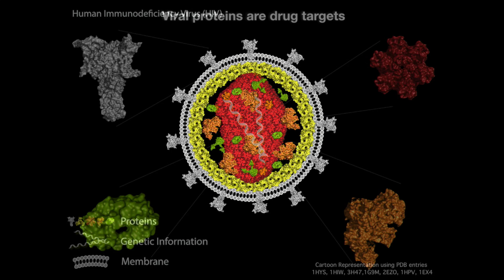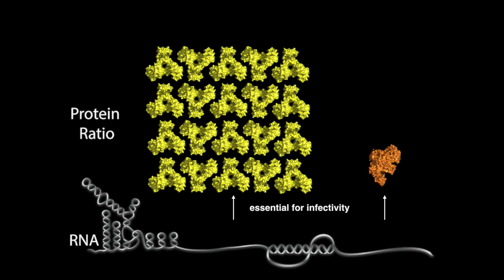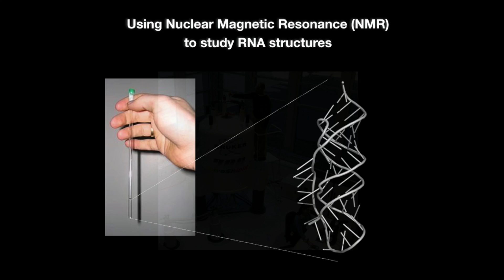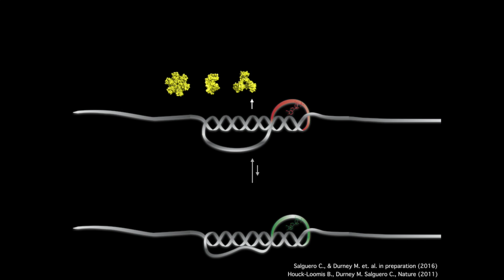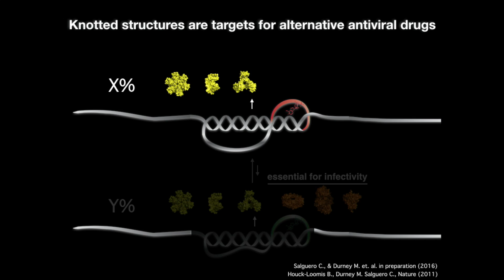Carolina Salguero | Harvard Horizons Symposium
April 2016: Harvard Horizons Symposium, featuring Carolina Salguero, a PhD candidate in Molecular and Cellular Biology, on “The Becoming of a Knot: The Basis of Translation Recoding in the SARS-Coronavirus”

Harvard Horizons, a competition at the Graduate School of Arts and Sciences to celebrate the ideas and innovations of PhD students at Harvard, selected 8 finalists as 2016 Horizon Scholars. Their talks were delivered at the Harvard Horizons Symposium in Sanders Theatre on April 5, 2016.